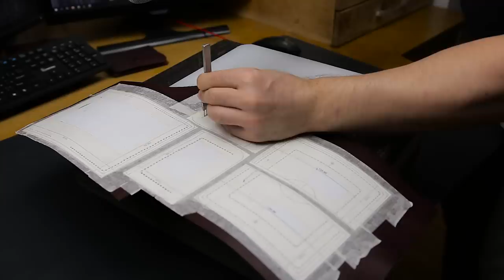Портмоне (чехол) под автодокументы Макросъемка Выкройка в PDF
Сделал компактный чехол (портмоне) под автодокументы. В принципе, его можно использовать как картхолдер или даже как миникошелек. На мой взгляд кнопка на данном изделии не обязательна. Интересный дизайн данного изделия от Александра Лобастова и Юрия Владимирова.

3) Рамки с перегородкой для ремней в цвете: металл, черный, золото, ширина: 15, 20, 25, 32, 38, 50 мм (комплекты по 3, 5, 6 и 10 штук, нужно быть внимательнее)
6) Молнии YKK 17-25 см наборы по 10 шт, под золото, разноцветные
8) Магниты на 20 мм экранированные, быстрая доставка, посылка отслеживается, недорогие
10) Пробойники овальные дорогие, из хорошой стали, цельные (я заказал 5*8 мм, пробойники пока еще в пути)
11) Биговка (кризер) с небольшой площадкой для закруглений, ручка эбеновая, качество хорошее, относительно недорогие
Набор из двух сликеров /
Кризер на 1,5 мм и на 2 мм / 1.5 mm creaser and 2 mm
Пробойники PFG с круглым зубом 1 мм (в дни скидки на Алиэкспресс на него дают хорошую скидку)
Это ссылки на пробойники для ознакомления, какие еще бывают, конечно это не все варианты (ценник высокий):

Снимаю на:
Фотоаппарат - Canon 70D;
Объектив - Sigma 1.8, 18-35,
Запись звука:
- диктофон ZOOM H1;
- конденсаторный микрофон: isk bm-800.